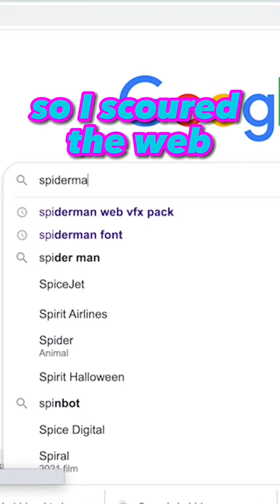How to create the this epic Spider-Man web effect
How to create a Spider-Man web effect like @JoshVFX